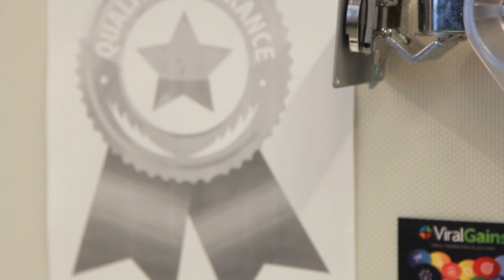ViralGains Unveiled: Tech Time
ViralGains has had some major advancements in technology since CTO Doron Gan joined the team. In this edition of "ViralGains Unveiled," Doron discusses up-and-coming tech innovations designed for the ViralGains platform.

Read about Praxis, ViralGains' viral video marketing platform designed to maximize views, shares and conversations for online video content